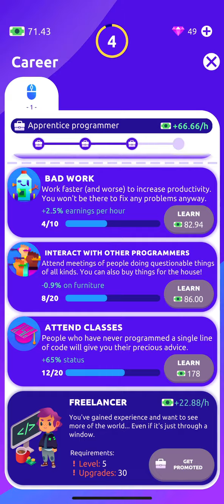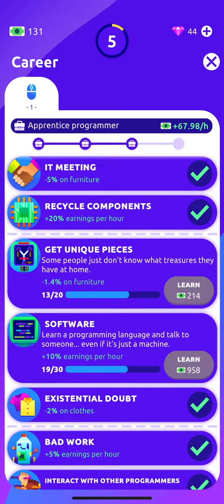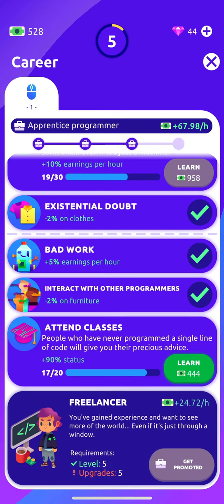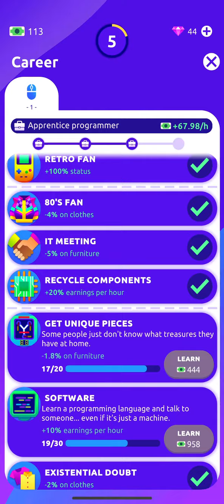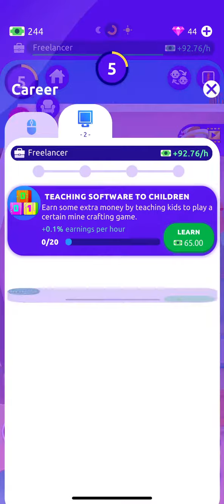Idle Life Sim Part 3